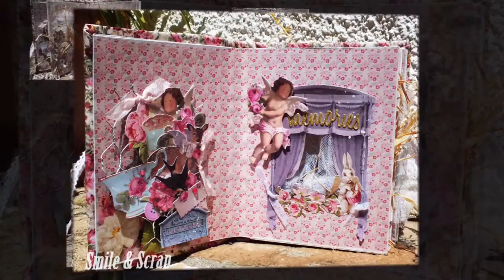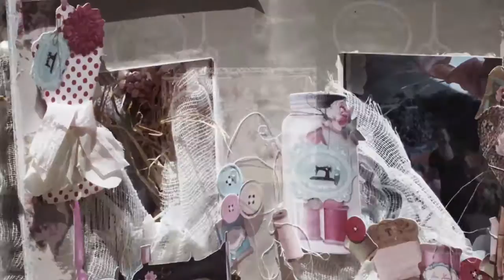Talent Show Fusion y Exposicion 2016